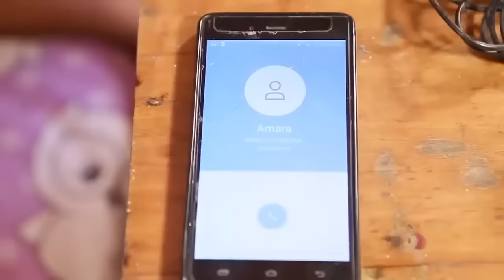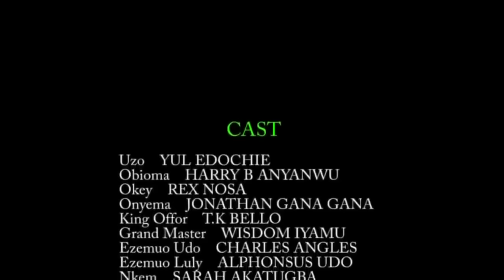A Soul Sold To Devil The Grandmaster To Acquire Blood Money 1 - A Nigerian Blood Money Ritual Movie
Uzochukwu (Yul Edochie) is tired of living in abject poverty and constant battering from his father to go and make money. He eventually ran into a friend who showed him the way. The question is how did he make his money in a short period of time? Find out.

Starring: Yul edochie, nosa rex, Harry. B, Yul Edochie

You Cant Be Ugly With Money